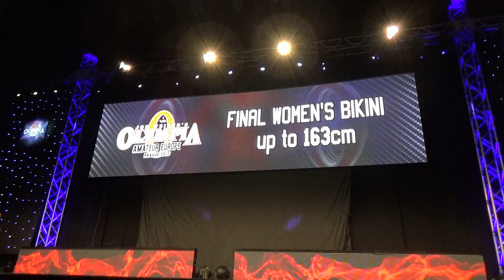2015 10 02 Amateur Olympia Praga ,piątek 2015 200